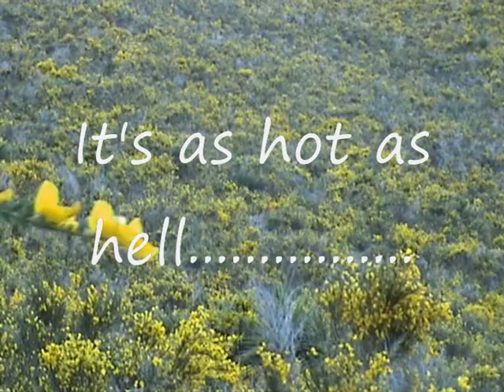Bailed wild boar up real close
Hot weather, thick scrub, nasty boar. Wild pig hunting in New Zealand.